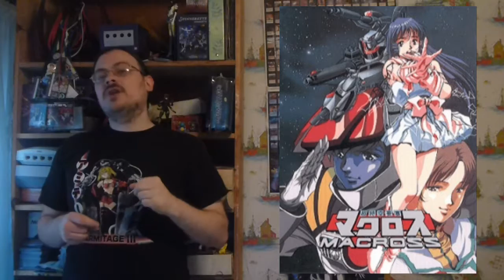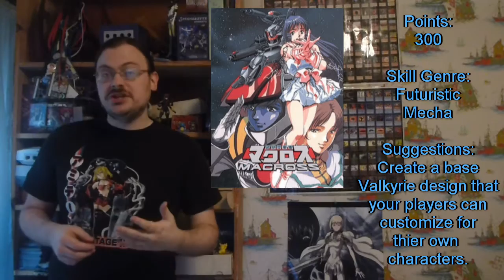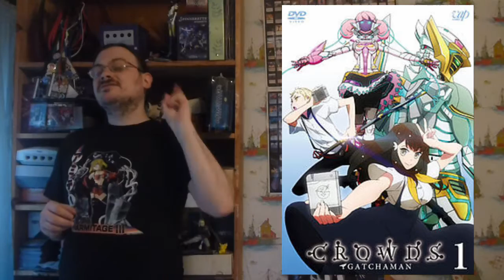BESM Worlds and Anime Review | Macross, Gatchaman, Gatchaman Crowds, Jitsu wa Watashi wa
In this episode, I start by reviewing  4  anime series.  I talk about  Macross, Gatchaman, Gatchaman Crowds, and Jitsu wa Watashi wa.  I give a little plot, introduce the main characters, let you know the genre, and give a rating on how much I like it.   Then I talk about using each of the series in your BESM games.  I let you know how many points you should use for character creation, suggest what skill sets to use, give a few pointers for running it, and give a suggestion on how to customize the world and make it unique to that anime.

olismithart.net
for some art streams and gaming.

BESM is owned and published by arthaus games.  Please support this product and the other great products they release.

Please support the individual anime studios that produced these animes, Studio Nue and Tatsunoko and Artland, Tatsunoko Productions, Tatsunoko Production, TMS Entertainment, respectively.